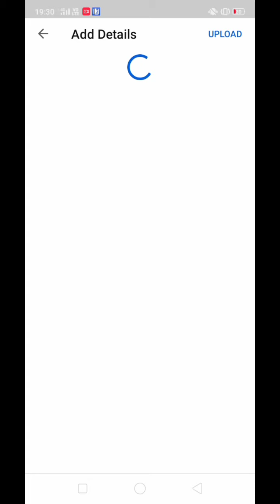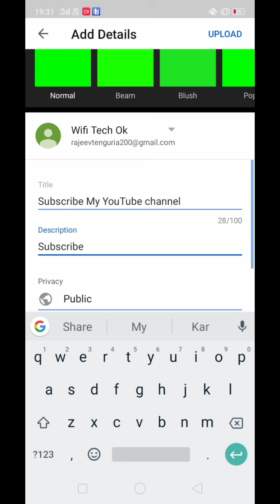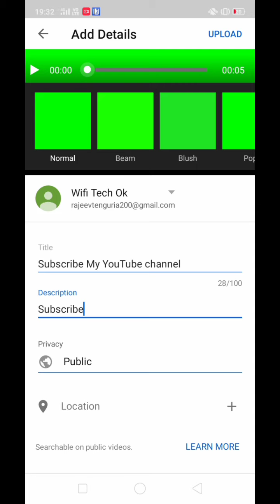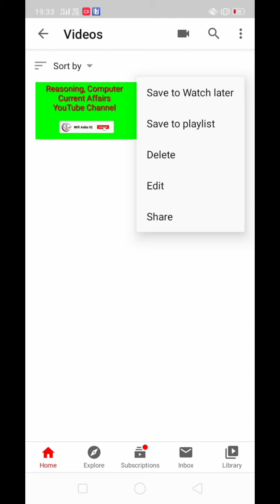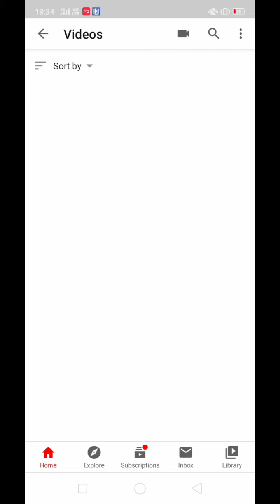How To Upload Video On Youtube 2021 I Par Video Kaise Upload Karte Hai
2021 me mobile se youtube channel kaise banaye
how to earn money from youtube in hindi step by step